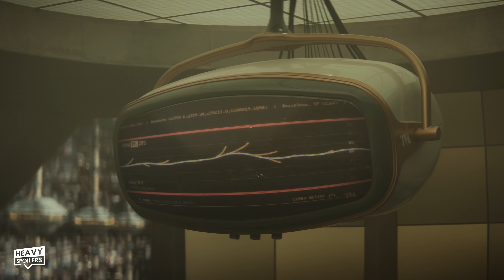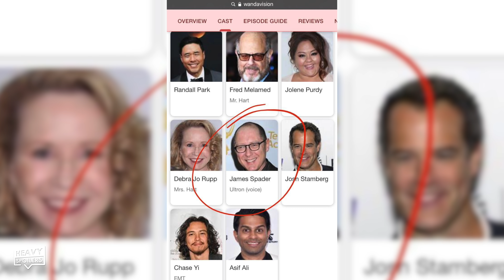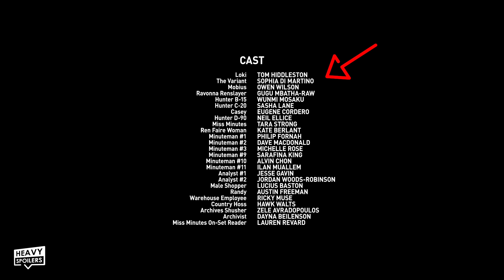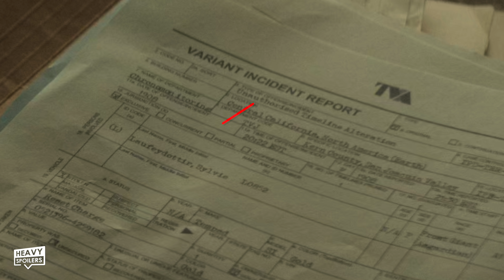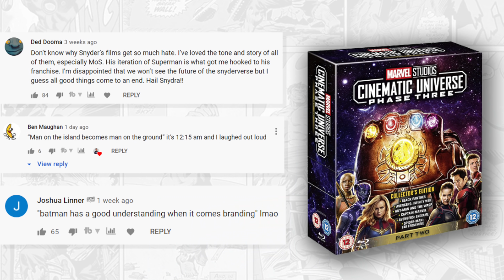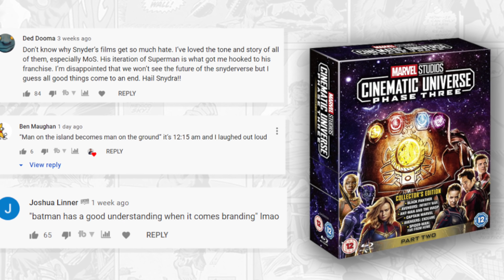LOKI Why It's Not Lady Loki: CRAZY Sylvie The Enchantress Evidence And Episode 3 Theories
LOKI Why It's Not Lady Loki: Sylvie Evidence And Episode 3 Theories. Loki Episode 2 Introduced what we think is Lady Loki. However there's another big possibility and in this video we're breaking down why it may be the Marvel character Sylvie AKA The Enchantress. This video contains spoilers, easter eggs, things you missed and more.

/* SOCIAL MEDIA */

/* VIDEO INFORMATION */

First introduced in Loki episode 2 it seemed like she is indeed a gender swapped version of the God Of Mischief from an alternate timeline.

However we do know some things that could contradict this and throughout the video we're gonna be going through the evidence to suppor that she's another Marvel character.

Full spoilers ahead so if you don't want anything ruined then I recommend you turn off now. Cha cha, with that out the way, thanks for clicking this, now let's get into the video.

Ok so the mysterious variant of Loki is someone who has plagued the TVA throughout the first two episodes of the brand new disney plus series. She's wiped out several Minutemen team and is causing havok across the sacred timeline by creating several nexus events.

Episode 2 ended with Loki and the TVA going to the Roxxcart disaster to locate the character. We discovered that she had been hiding out at Apocalyptic events in order to avoid detection and after Mobius M Mobius tracked her down due to Kablooie being sold at this location the team closed in.

Loki came face to face with her and though she shared several mannerisms, man...you're tripping...what...if you think that this is definitely Lady Loki.

Now firstly we have to take a big step back and look at the show's cast and how the series is gonna be operating. Episode 2 showcased that there are several versions of Loki running around and this includes things like Tour De France winners and ones that the Hulk wouldn't call so puny.

Therefore we know that out in the timeline that there are several versions of the character knocking about. We know from the trailers that we at least meet a King Loki ruler of Asgard version of the character as well as Vote Loki who appeared in his own comic run.

Speaking If you're familiar with Loki Agent Of Asgard then you will know that in that we deal with a brand new, young version of Loki that is trying to write the wrongs of his past. However he is haunted by a future version of himself, a much older Loki that torments him at every point.

We know from IMDB that Richard E Grant will be featuring in the show and personally I believe that this is an Old Version Of Loki.